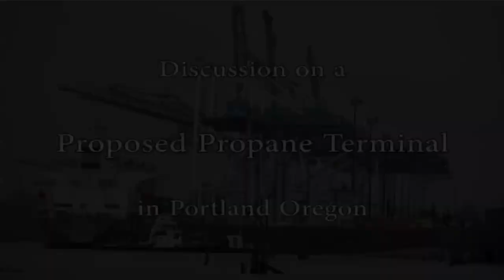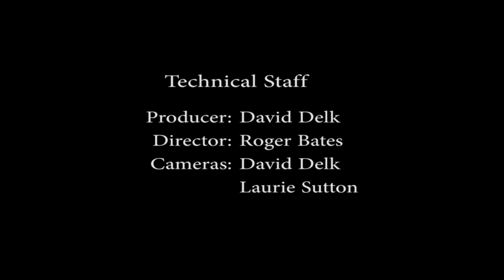Proposed Propane Terminal in Portland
Local community activist Daphne Wysham talking with some students from a local high school talking about climate change and the future of the Portland Oregon  as a “Climate Champion.” This discussion centers around a proposal for a new propane terminal in Portland.  A local attorney from Our Children’s Trust will discuss some innovative proposals to counter the climate crisis in behalf of future generations.